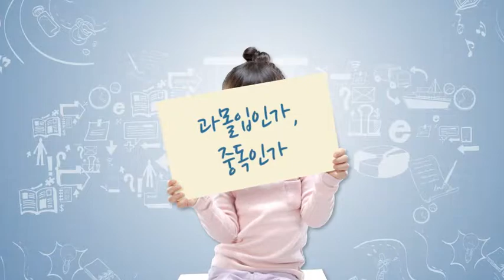[게임 중독] 게임, 안 할 수는 있어도 한번 할 수는 없다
게임을 하지 말라고 하기 전에,
게임을 하는 아이들의 마음을 먼저 이해해봅시다.